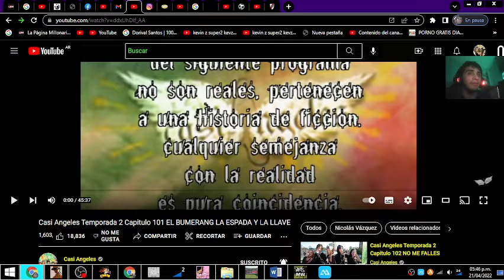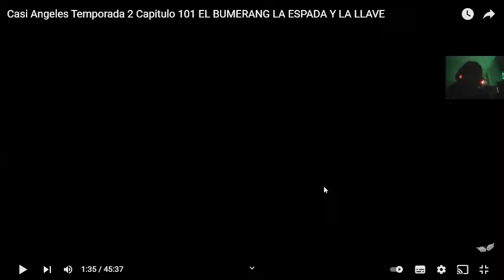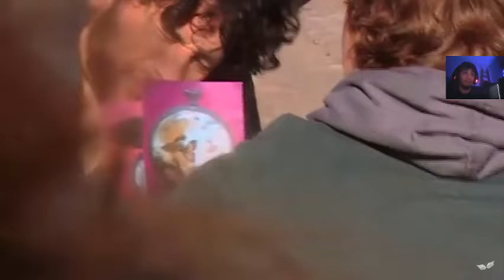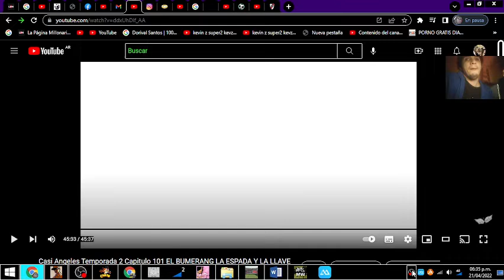Casi Ángeles Temporada 2 Capitulo 101 el Boomerang la espada y la llave con el tío Kevin z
imstagram

turip

canal  secundario

Mi tiktok

Antes de ver el vídeo No olviden comentar  compartir y suscribir a mi canal  como tan bien así activar la campana de notificaciones que esta al lado del botón de suscibirse

Con estos objetos se puede abrir el portal. Thiago tiene un sueño horrible. Los chicos son secuestrados por Gabo. Luca se salva. Rama encuentra su llave al devolver un relicario que había robado.